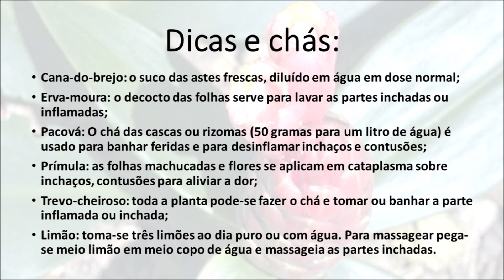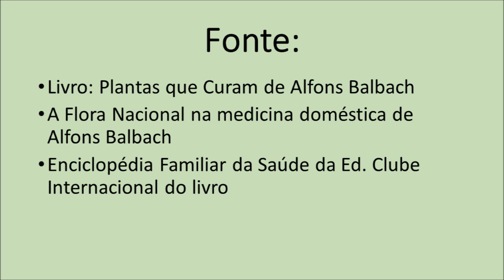Dicas e Chás para Inchaço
Toda doença física tem uma causa psicológica. Não há doenças, há doentes. Pessoas que manifestam a doença como projeção da sua mente e se apegam a ela como uma espécie de fuga psicológica para obter favores e piedade dos outros.
Monja Coen, Divaldo Franco, Rossandro Klinjeiy, Roberto Shinyashiki, Cristina Cairo, Lendro Karnal, Mário Sérdio Cortella, Fábio Marques, Gretz, Ted, Daniel Bizon, Mário Persona, Lair Ribeiro, Wagner Dias, Clóvis Tavares, Pachecão.